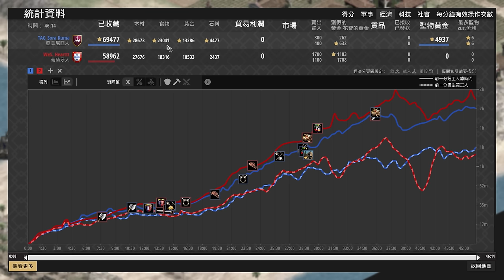【世紀帝國2決定版】天空熊公寓盃賽事六聖物怎麼輸？Hearttt火炮強弩大軍強攻陸戰！ 亞美尼亞 vs 葡萄牙